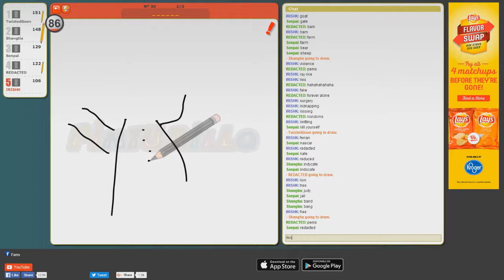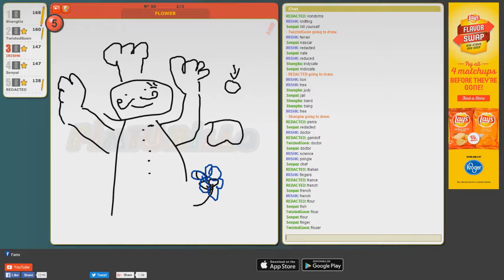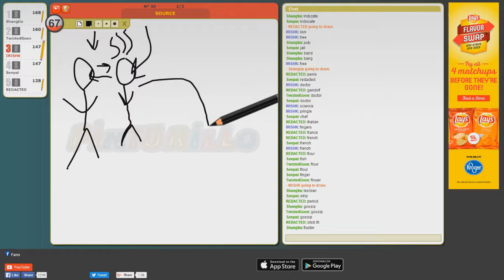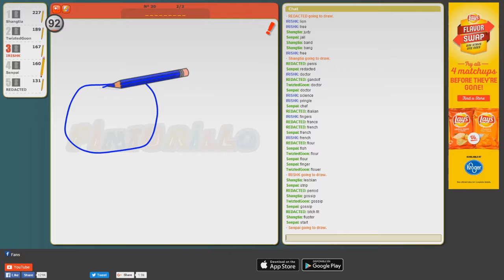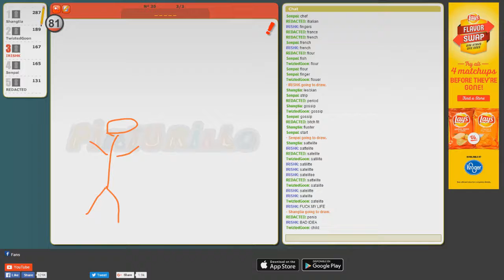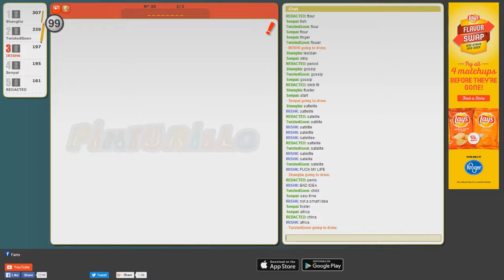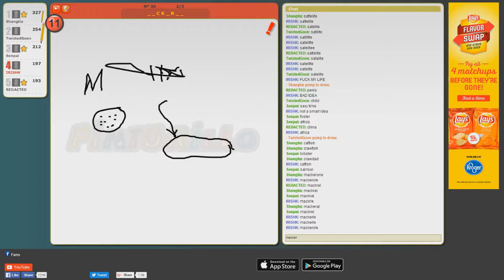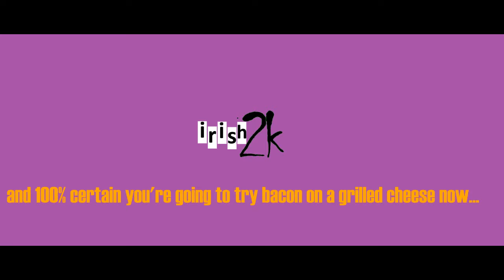[REDACTED]'S SISTER (Draw My Thing #2)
The AMAZING folks who joined me in this one...